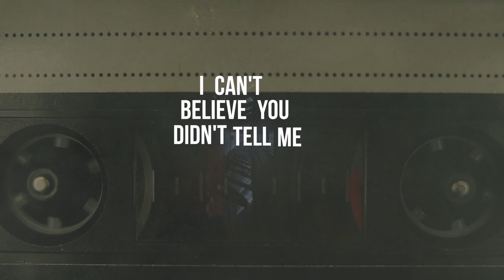Mockery Manor Trailer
A Dark Comedy Thriller Podcast
Summer, 1989. Mockery Manor Amusement Park re-opens its doors, determined to bury its dark past and become Britain's eccentric answer to Disneyland.
But new recruit JJ soon discovers that blood is baked into the park's foundations, that secrets abound... and the British are terrible at customer service.
Nominated for Best Fiction at the British Podcast Awards 2020.
"Podcasts can be remarkably immersive. Mockery Manor doing a marvellous job."
- Stephen Fry